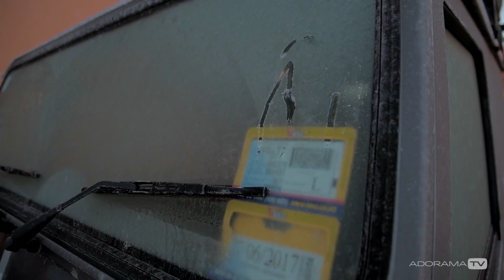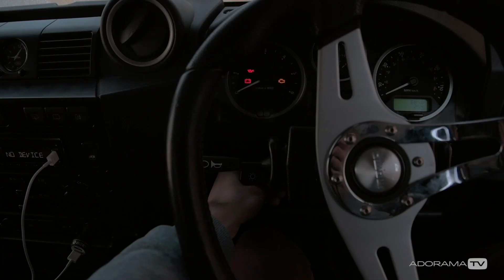On the Road 2 with Alex and Ryan: Milford Sounds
Alex and Ryan hit their most southern New Zealand stop on this trip, at Milford Sound, a particularly famous area after being seen in a variety of films. Join them as they shoot sunrise and sunset in this unique area.

Tune in Every Friday at 11am EST for a new episode!